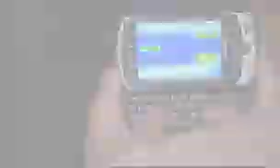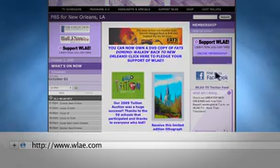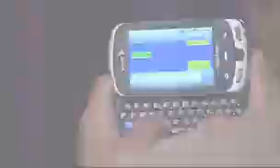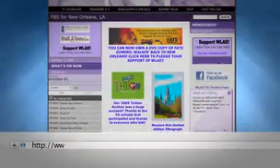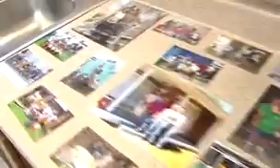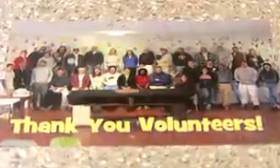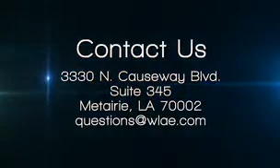Issues and Faith episode 242